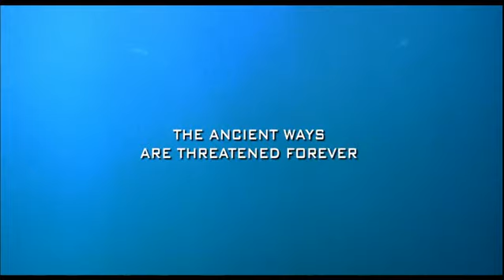'' whale rider '' - official trailer 2002.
'' a magical and deeply moving account of a young girl's struggle to fulfill her destiny...''